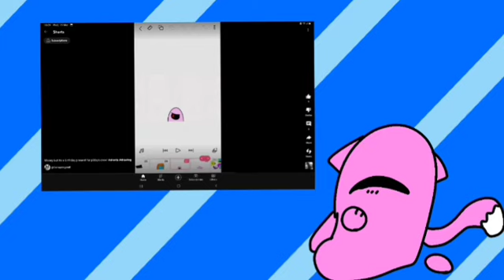MIKU meme // mini season // fan arts at end